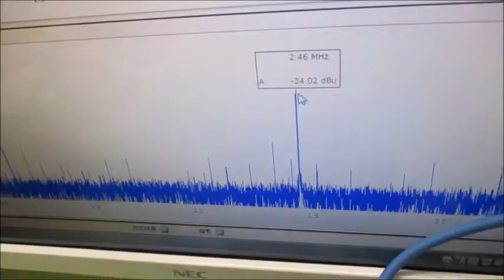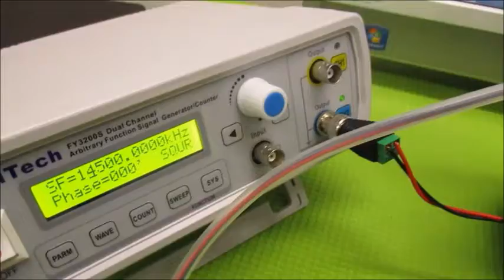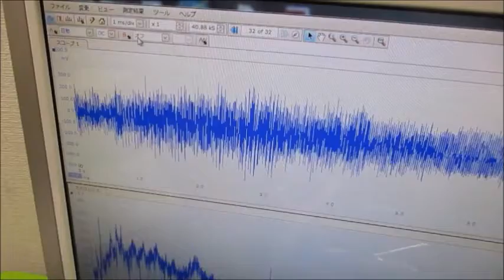メガヘルツの非線形振動現象をコントロールする超音波発振制御技術 ultrasonic-labo